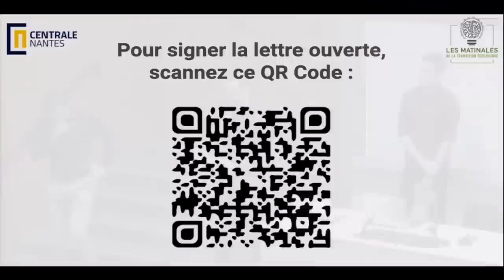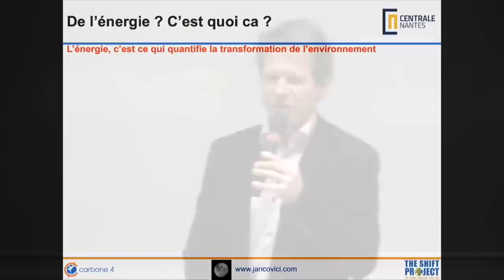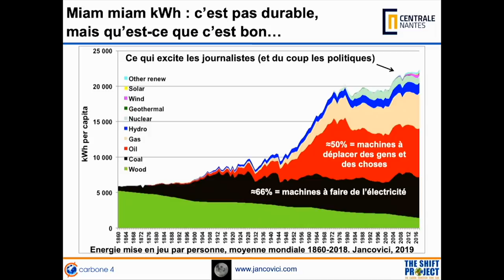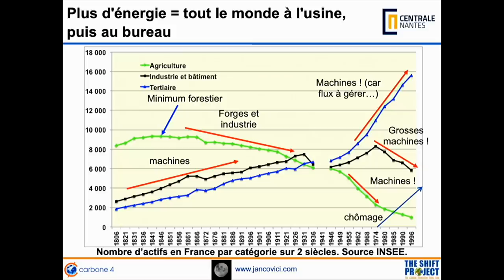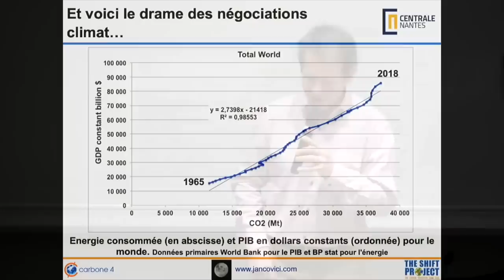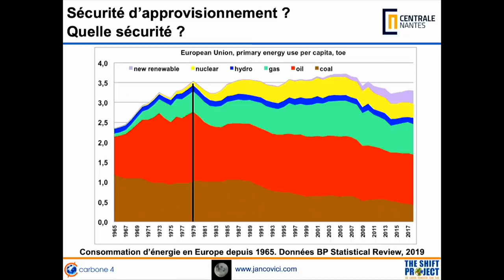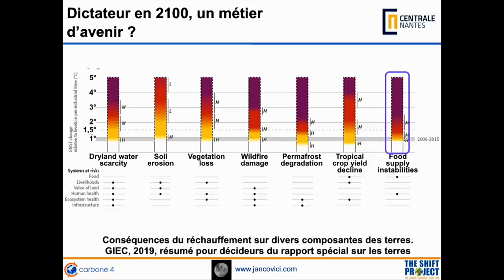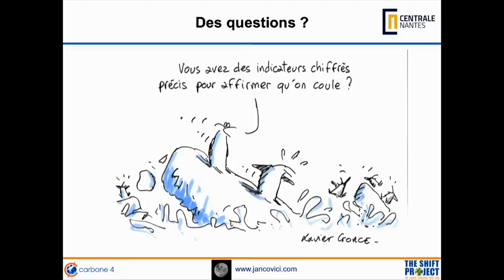Jean-Marc Jancovici - Matinales de la Transition Écologique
L'Homme et l'énergie, les amants terribles

Jean-Marc Jancovici, cofondateur de Carbone 4 - cabinet de conseil spécialisé sur la transition énergétique et l'adaptation au changement climatique, président du think tank The Shift Project et membre du Haut Conseil pour le Climat, interviendra à l'Ecole Centrale de Nantes dans le cadre de la 7ème édition des Matinales de la Transition Ecologique.

Associé fondateur de Carbone 4
Fondateur et président de The Shift Project
Membre du comité scientifique de la Fondation Nicolas Hulot